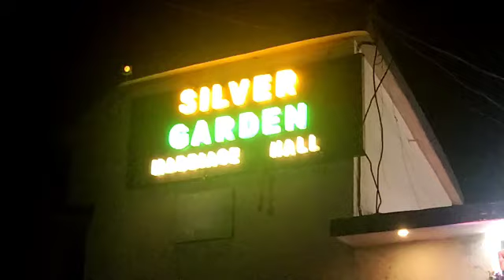आज आसनसोल सिल्वर गार्डन लॉज पार्टी 🎉 में आए है / kasim jackson new vlog video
आज आसनसोल सिल्वर 🪙 गार्डन 🏡 लॉज l पार्टी 🎉 में आए है / kasim jackson new vlog video

dosto aaj Asansol silver 🪙 garden 🏡 lodge me invite Kiya gya tha meri bhanji ke sasural me party (walima ) hai

Asansol me party
shadi ki party
walima ki party
walima
Asansol silver garden lodge
silver garden lodge
silver garden lodge me party
silver garden lodge me walima
party ki tayari
आज हल्दी है और tailor ने सूट 👗 ही नही सिला अब क्या पहनूंगी

kasim jackson vlog
haldi rasam vlog
couple vlog
couple life vlog
kasim khushbu blog
shadi vlog video
haldi ceremony vlog
daily vlog
everyday vlog
everyday new vlog
everyday new vlog video